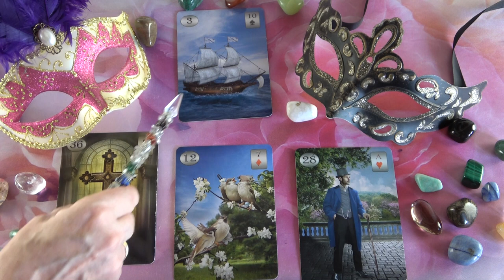Mit gondol, mit érez és mit fog tenni?💖Szerelmi jóslás💖